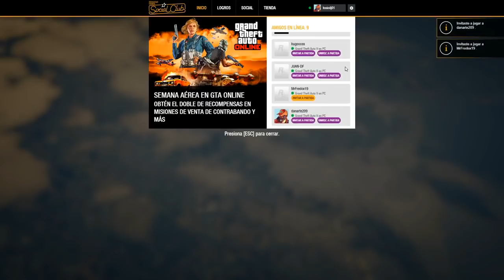🦃 GTAV Online ¿Por qué son así ? [Recopilación transmisión] Parte 2 - "LA MEJOR"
Que chingon que les gusto la parte #1, disfruten esta segunda parte y nos vemos en un próximo directo

esta poca madre...

Recuerden que estamos dándole al GTAV en Pc pero también ya vamos a regresar a Xbox One si alguien gusta me encuentra como toxicdj1.